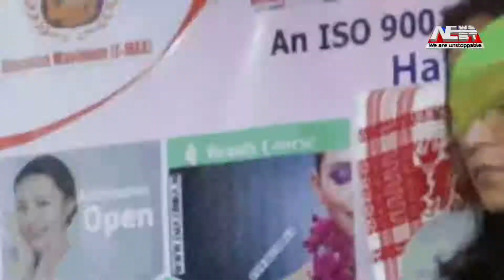পৰ্যটকৰ আকৰ্ষণৰ কেন্দ্ৰ বিন্দু ক্ষেত্ৰীৰ টেঘেৰীয়াৰ জলপ্ৰপাত